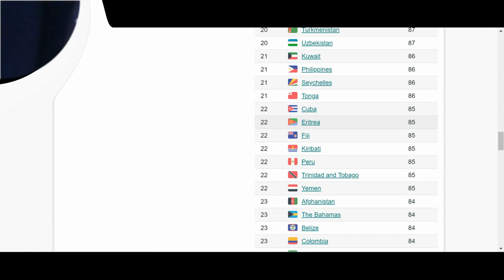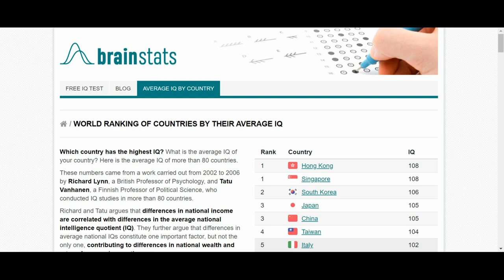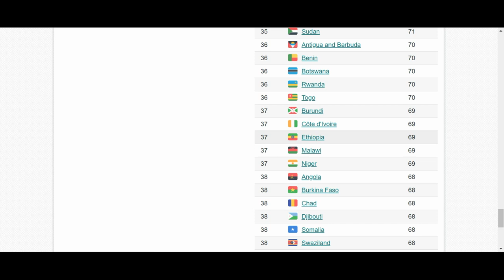ሓድሽ ዜና ትግርኛ tigrigna daily news august 28 2020